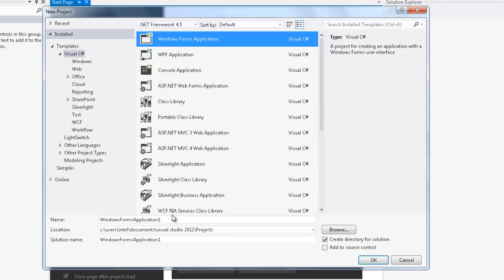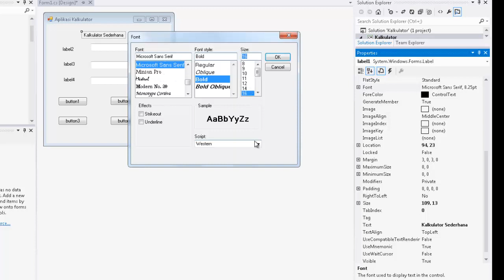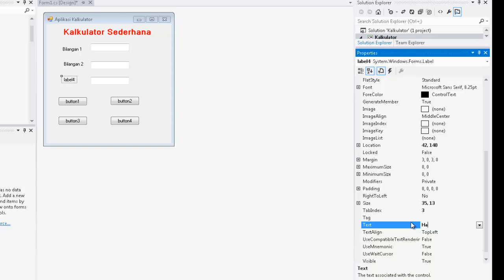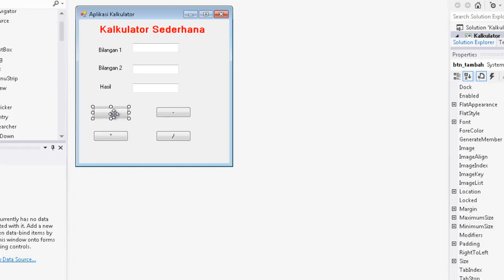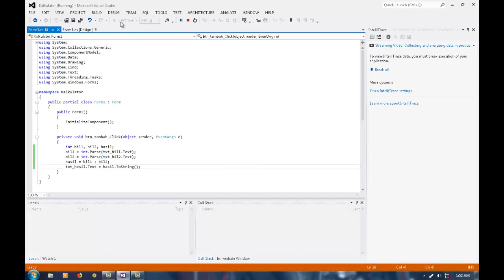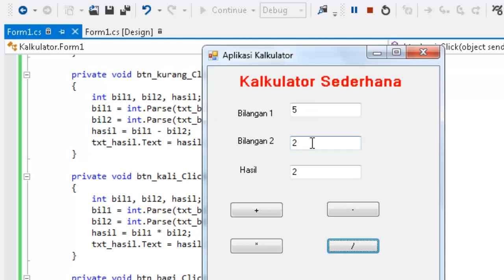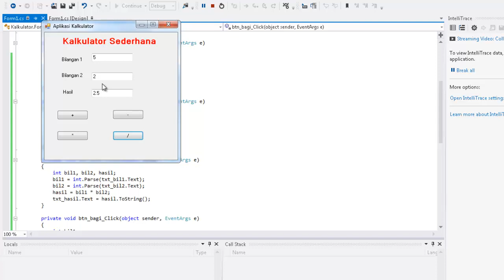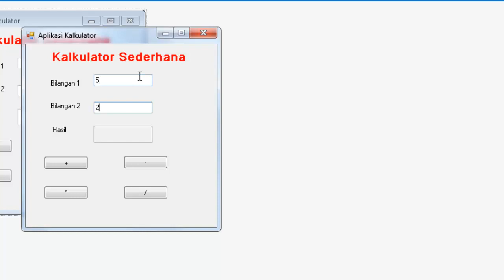BELAJAR C# 05: Membuat Program KALKULATOR Sederhana pada Windows Form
SILAHKAN DIPELAJARI VIDEO lainnya:
1. BELAJAR C# 01: Belajar VARIABEL pada Bahasa C# / Sharp dengan Contoh Kasus Penjumlahan pada CONSOLE
4. BELAJAR C# 04: Materi Object, Properties dan Event pada Bahasa Pemrograman C# dengan Windows Form